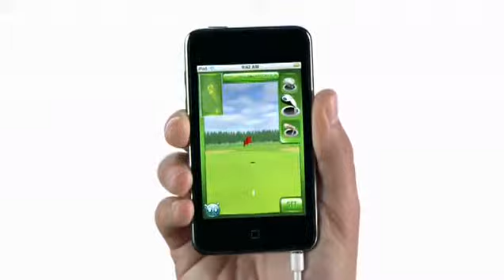Apple iPod touch 2G More Games, More Fun